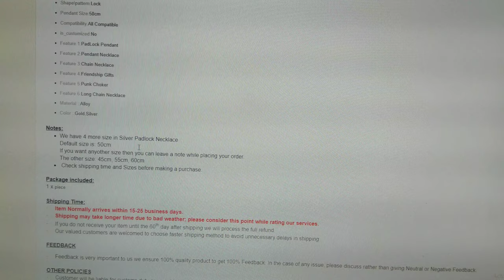Dior Padlock Necklace Review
Hey Dear Friends It is just a Copy of Dior Padlock Necklace.
Mostly people can't afford Dior Padlock Necklace. So, that's why we are providing the exact copy of Dior Padlock Necklace. Hope you like it.